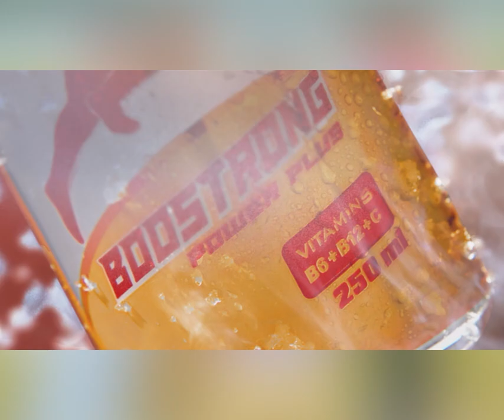សម្ដេចធិបតី ហ៊ុន ម៉ាណែត៖ «គ្រូពេទ្យ និងគ្រូបង្រៀន គឺជាអ្នកធ្វើការងាររបស់ទេវតា»